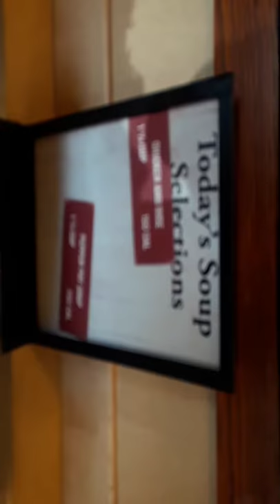Iron Skillet Restaurant.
Iron Skillet Restaurant in Glendale,Kentucky just a quick video of different food's that they serve.